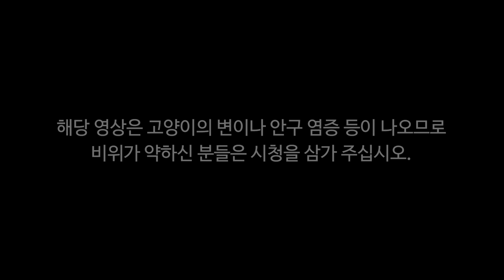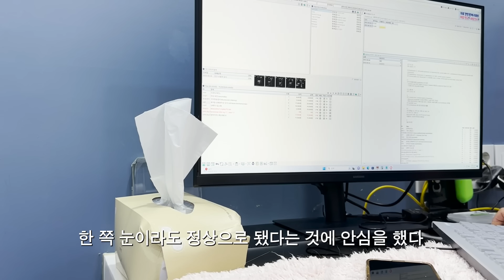똥줍을 했는데 고양이가 따라온 것 같아요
00:00 안과 진료 상담
02:02 잠에서 깬 뚜랑이
02:56 따라다니는 뚜랑이, 쉬야하기
03:34 안약 넣기, 밥 먹이기
04:37 똥쟁이 뚜랑이
06:11 깁스한 뚜랑이
07:27 뽀나스 영상